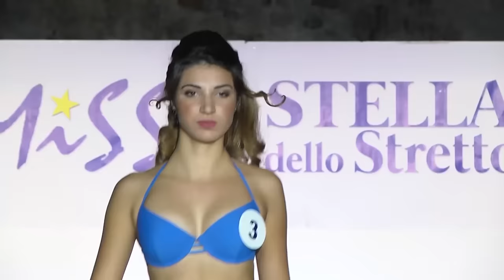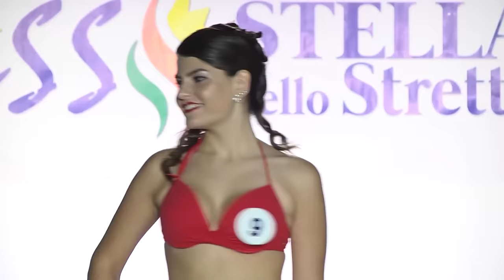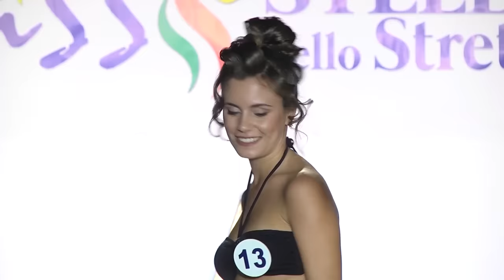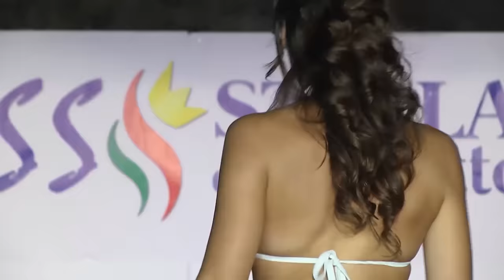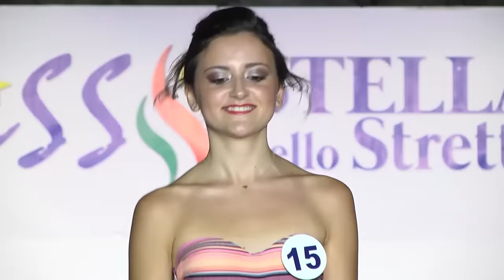MISS STELLA DELLO STRETTO 2018 - SFILATA in COSTUME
Finale Nazionale MISS STELLA DELLO STRETTO
30 Agosto 2018
Piazza Castello - Reggio Calabria

un evento prodotto dalle Associazioni:
BRUTIUM EVENTI & KALABRIA 2001

Direzione artistica: Marcello Alampi
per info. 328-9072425